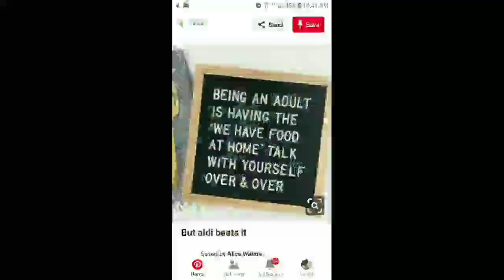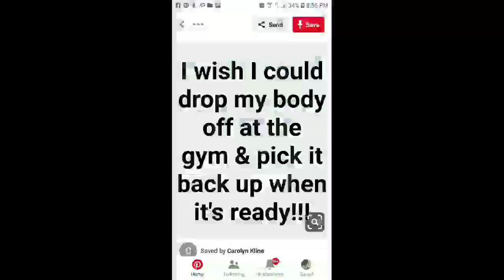Garden tour at My Mom's house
Eli and Bob wrestle, too